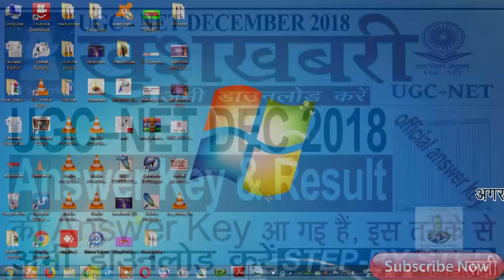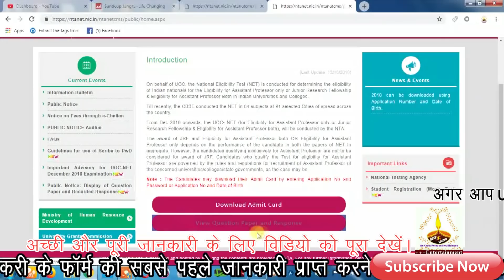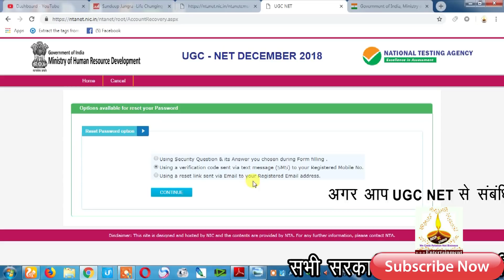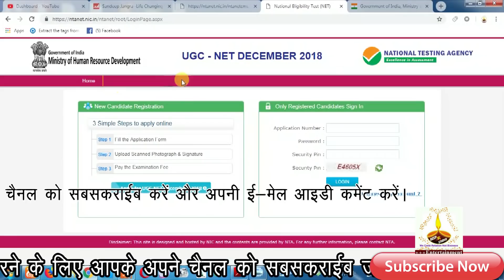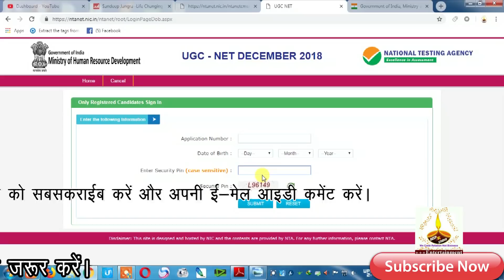ugc nta net answer keys december 2018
How to Download Answer Keys For UGC NTA NET December 2018 || Ugc Net Answer Key December 2018 एवं Result Official Notice.
Ugc Net Answer Key December 2018 एवं Result Official Notice ! NTA UGC Net Dec Answer Key,Result.